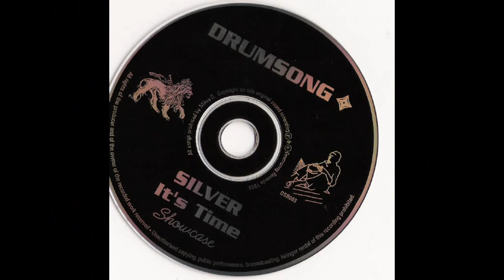Ruben Da Silva - How Could I Live. Drum Song Records.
Al Silver Reuben : "How Could I Live"/Mikey D : "How Could I Dub".
From The 1999 CD LP:
Drum Song : Introducing Silver : It's Time : Showcase.
All Instruments/Programming Mikey D.
Recorded/Engineered/Voiced/Mixed By Mikey D.
Drum Song Studio UK.